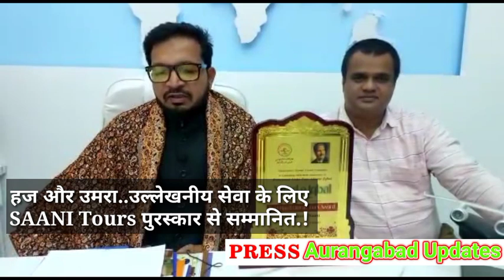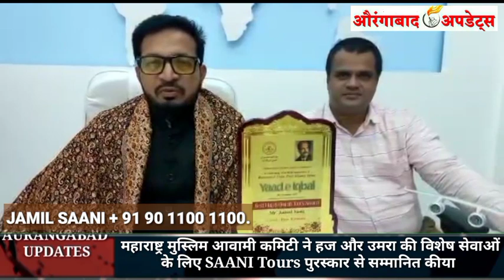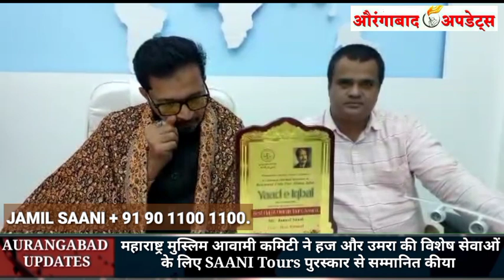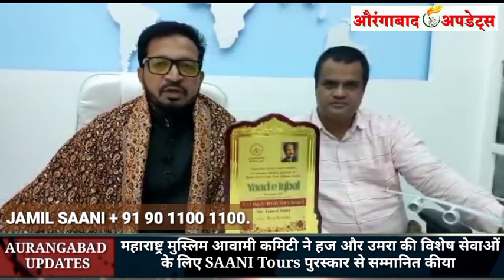औरंगाबाद का मशहूर SAANI Tours पुरस्कार से सम्मानित.!हज और उमरा की विशेष सेवा के लिए पुरस्कार.!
महाराष्ट्र मुस्लिम आवामी कमिटी ने हज और उमरा की विशेष सेवाओं के लिए SAANI Tours पुरस्कार से सम्मानित कीया

SAANI INTERNATIONAL Pvt. Ltd Haj Umrah, Beside Dr. Salim Ali Lake, TV Center Road, Majnu Hill, Aurangabad

✅Likes
✅Comments
👉News .